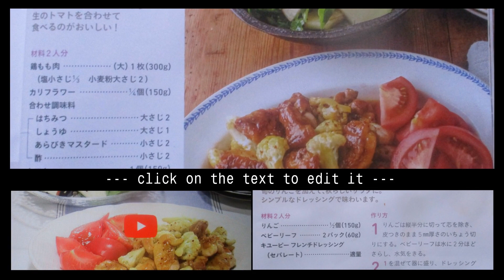鶏肉とカリフラワーのハニーマスタードSauté：短縮版②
鶏肉カリフラワーのハニーマスタードソテー🥗：Part Ⅱ